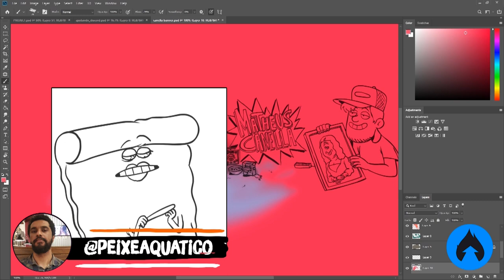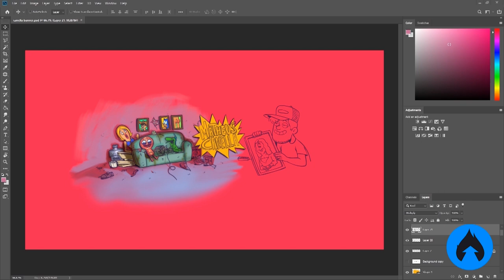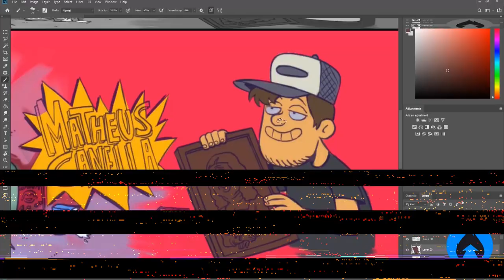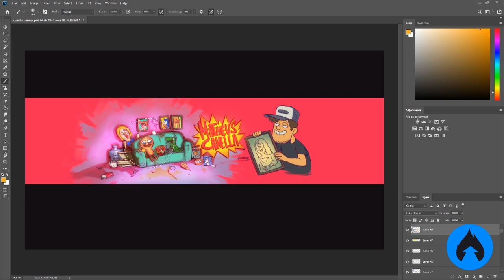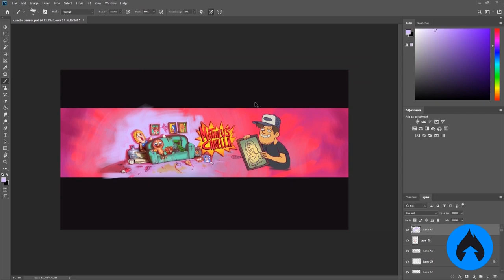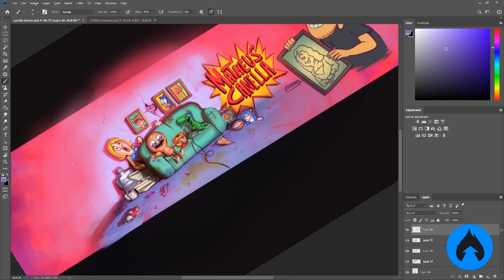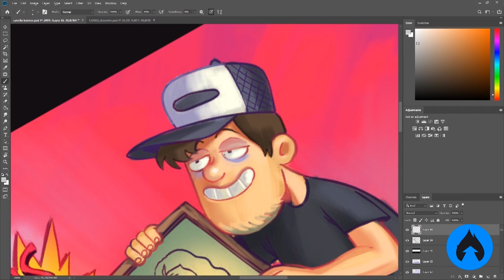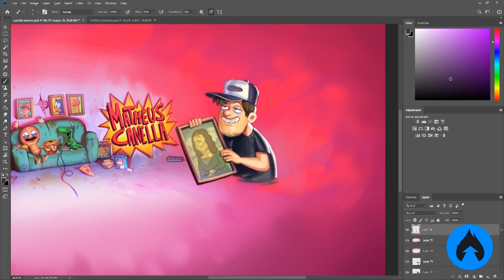PINTANDO o novo BANNER do Matheus Canella! COMO REFREXCA!